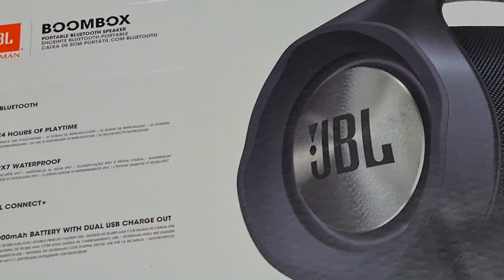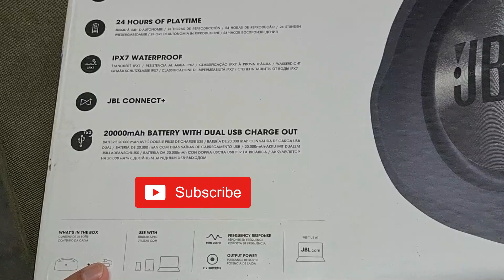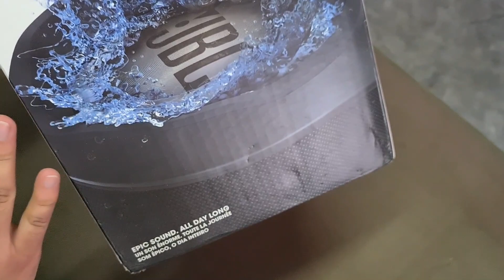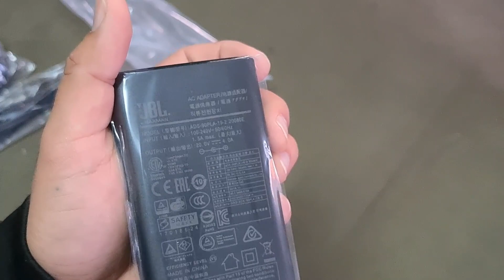UnBoxing JBL BoomBox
Here we are with a party boosting Speaker by JBL known as BOOMBOX. Do watch the complete video to know how amazing it is.